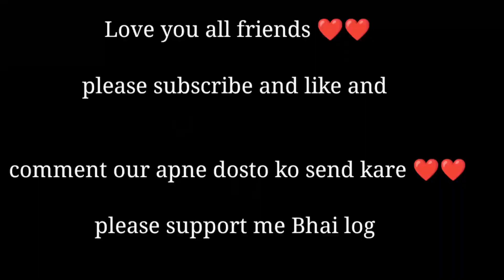🙏🙏happy navratri dosto gaav ka vlogs🙏 12 exam ke liye aashirwad Lelo🙏 bindass Krishna❤️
bindass Krishna vlog

happy navratri dosto

gav ka Pooja

please support

please support

new bloger

new bloger

Bhai log

please support

please support

thank bhai ❤️🥰🤟🥰🤟🥰🤟❤️❤️🤟🤟🥰🥰🤟❤️🤟🤟🥰🥰🤟 thanks 🙏👍🙏🙏🙏🙏🙏🙏🙏🙏🙏🙏

thank bhai log

❤️❤️❤️🥰🥰🥰❤️🥰🥰🥰🥰❤️🥰🙏happy navratri dosto gaav ka vlogs🙏 12 exam ke liye aashirwad Lelo🙏myfirstvlog# bindass Krishna❤️